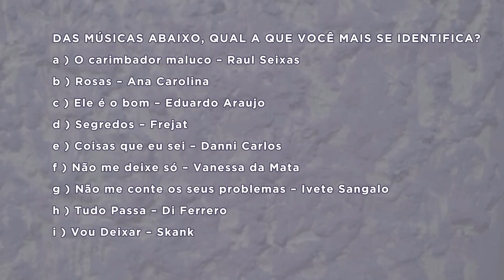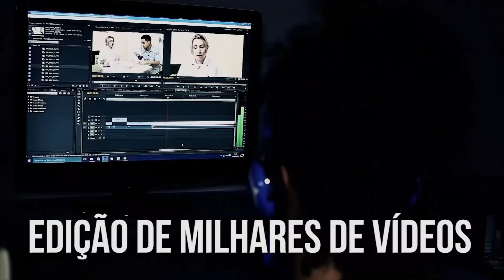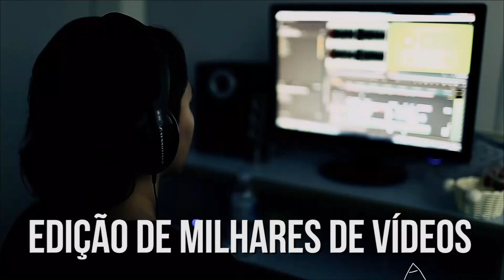Compaixão | Labirinto | Parte 3 (01/05/2017)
O que é compaixão ? De que forma você a exercita no seu dia a dia?  Você já sentiu pena de si mesmo? Sabemos que quanto mais compaixão tivermos pelos outros, mais nossa visão de mundo se expandirá. Mas será que sabemos reconhecer a dor do nosso próximo? Confira no Labirinto.